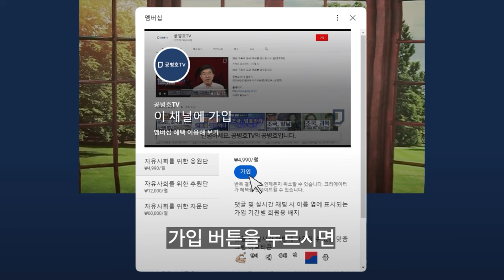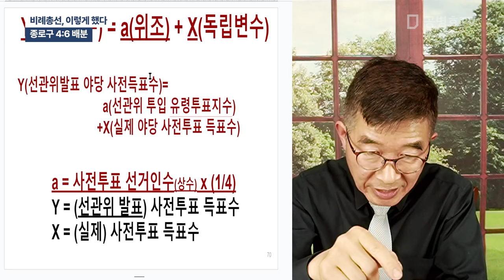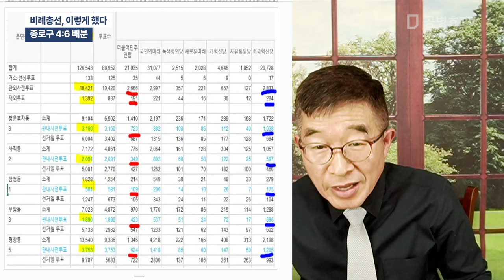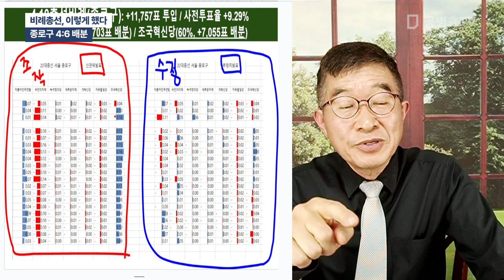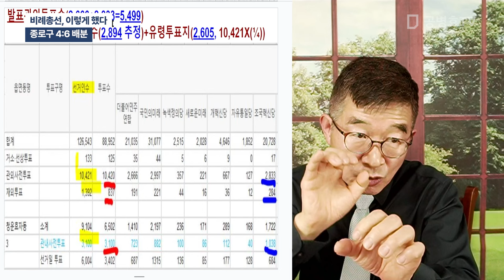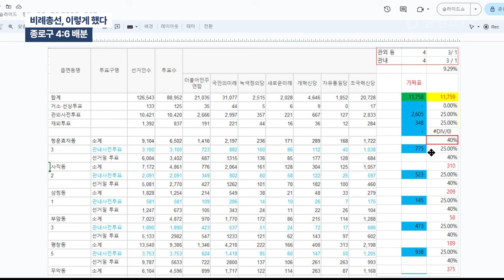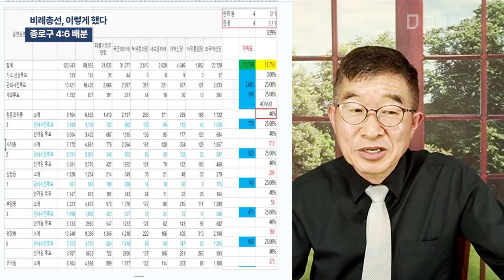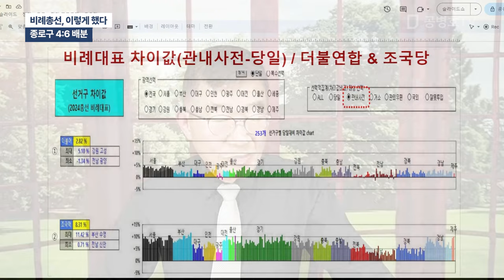비례총선, 이렇게 했다 / 종로구 4:6 배분 [공병호TV]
Bitcoin : 3MTW849AkP2ftLeSK2teZHMmzLu7Z83s9U